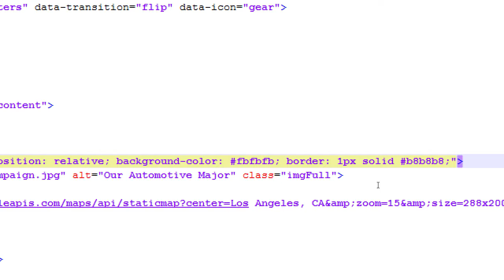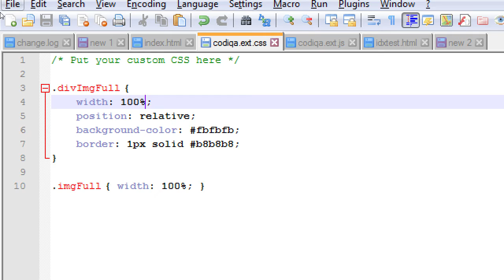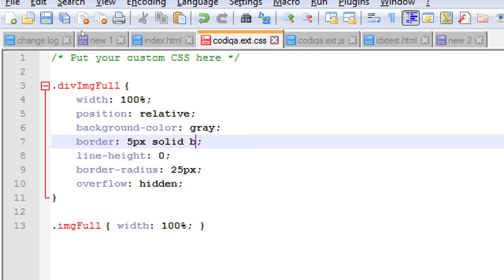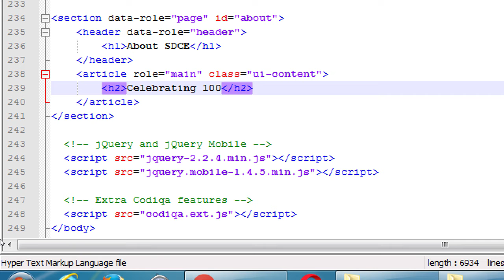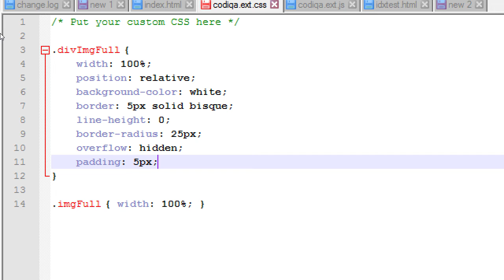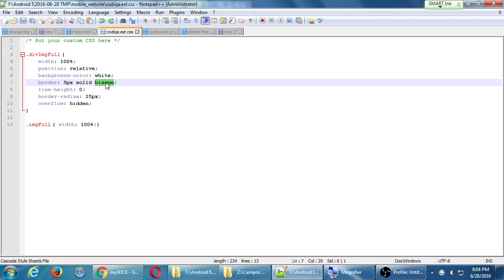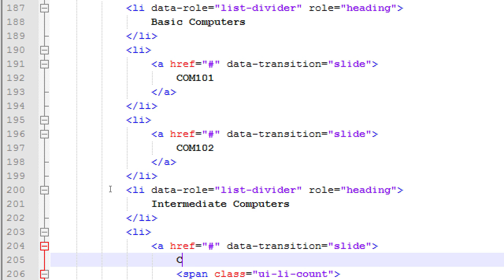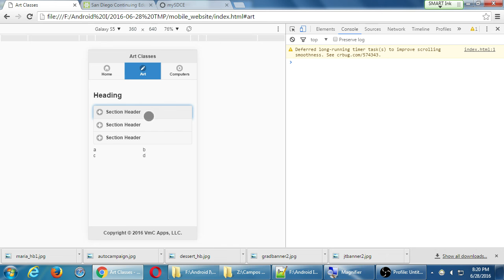SDCE Jun16 Android I 2016 06 28 B